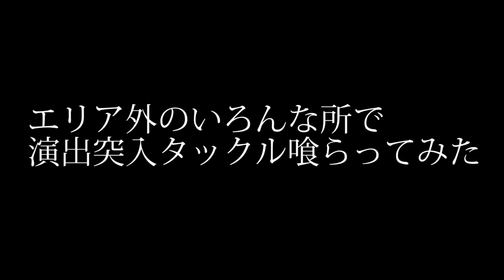#5 エリア外で演出に入るタックルを受けてみた～残虐なキョトヴィ～【アサシンクリードヴァルハラ】検証 実況